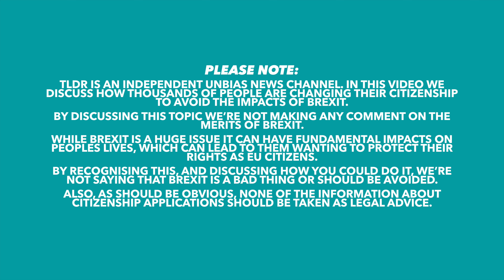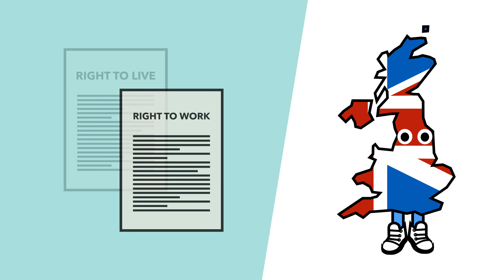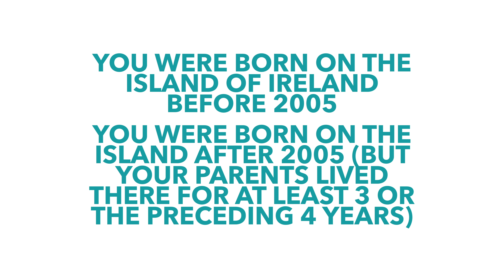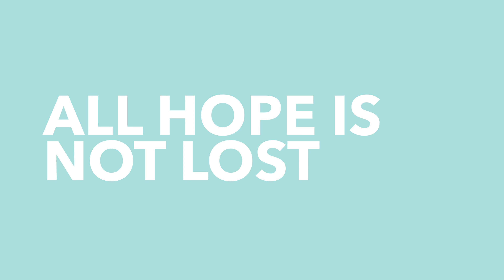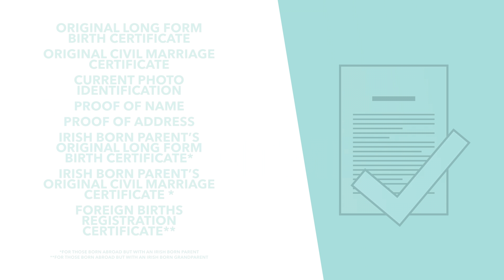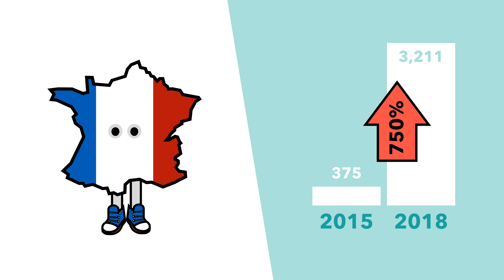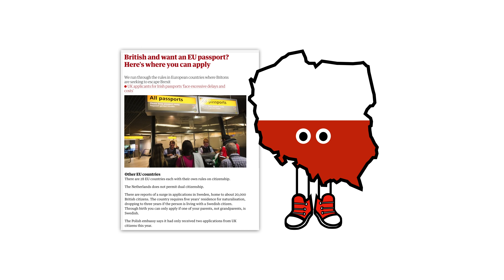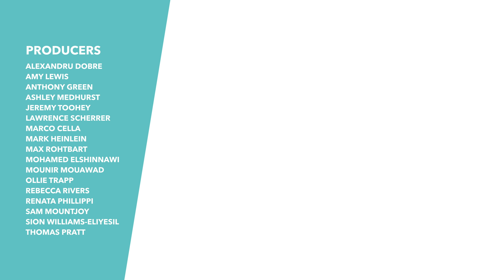A Million People Apply to Become Irish: Can Brits Escape Brexit? - Brexit Explained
In 2019 nearly a million Irish passports were issued, a rise fueled by Brits applying for Irish citizenship in order to avoid Brexit. Some are hoping to maintain their rights to live in other European nations while others are protecting their European businesses and jobs. In this video, we discuss why people might want to become Irish, if you could be eligible and if not where else in Europe you could become a citizen.